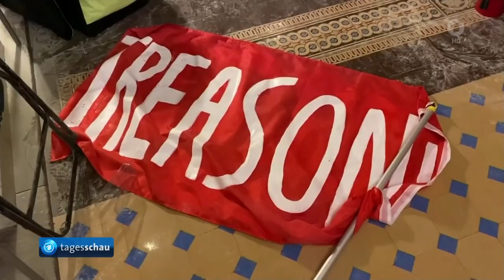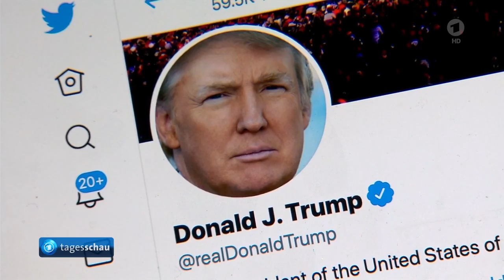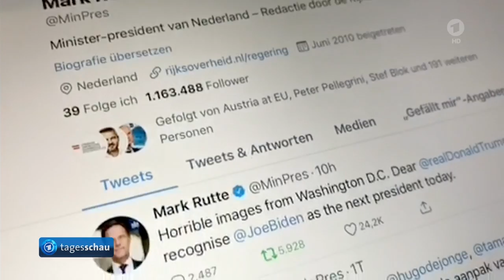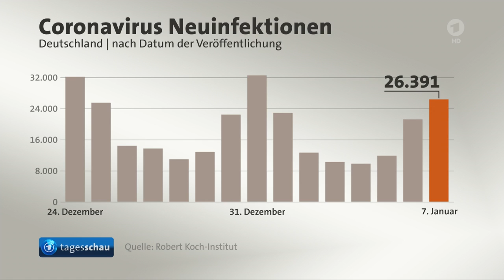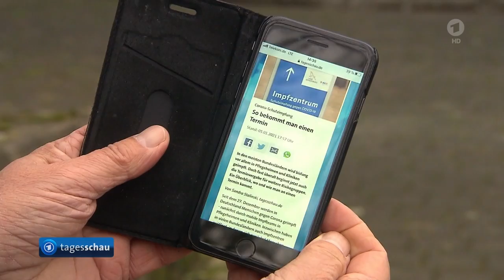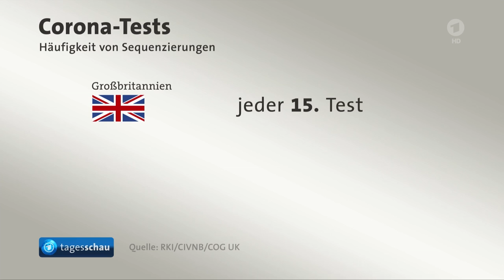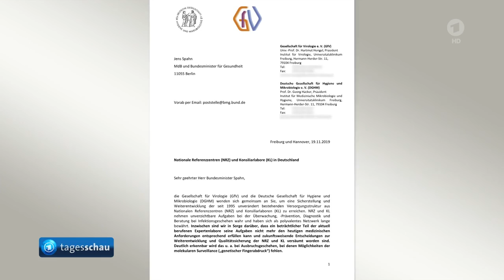tagesschau 20:00 Uhr, 07.01.2021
Themen der Sendung: Nach Ausschreitungen in Washington: US-Kongress bestätigt den Wahlsieg Bidens, Weltweite Bestürzung nach Chaos in Washington, Demokraten gewinnen Stichwahl um Senatssitze im US-Bundesstaat Georgia, Ende der CSU-Klausurtagung: Landesgruppenchef Dobrindt betont Einheit mit der CDU, RKI meldet 26.391 Neuinfektionen und 1070 Tote im Zusammenhang mit Corona innerhalb eines Tages, Impfbereitschaft bei Pflege- und medizinischem Personal geringer als erwartet, Mängel beim Nachweis der Virusmutation in Deutschland, China riegelt Hauptstadt der Provinz Hebei nach erneutem Ausbruch von Corona ab, Orthodoxe Christen feiern Weihnachten,  Das Wetter